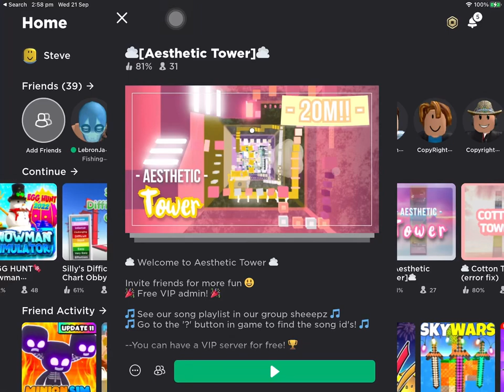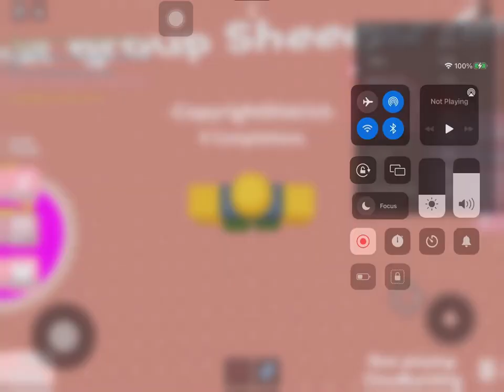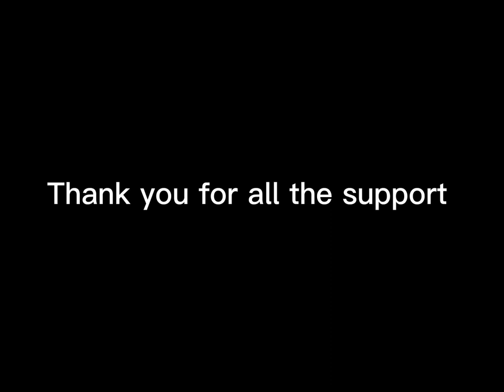Tower of aesthetic